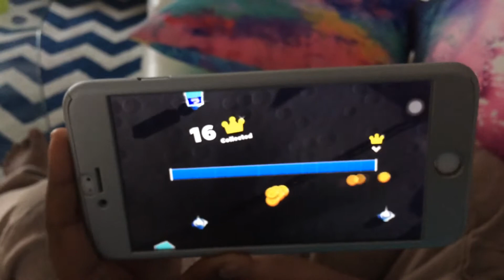Crash of cars